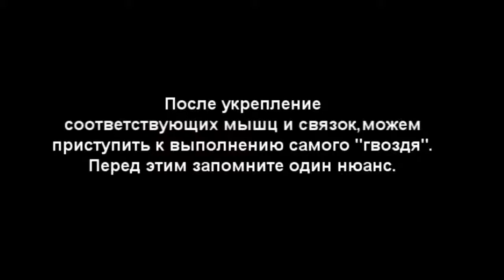Урок 10 DSW Tutorial Nail Обучение Гвоздь